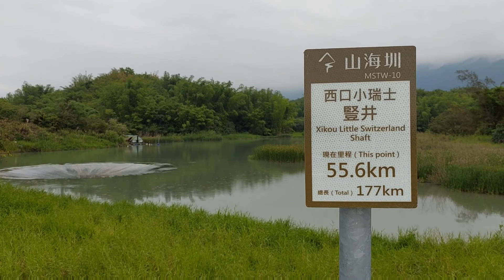XIKOU LITTLE SWITZERLAND SHAFT || TOURIST SPOTS | Arlyn Pangol Liu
XIKOU LITTLE SWITZERLAND SHAFT,THE WATER HOLE IN DONGSHAN DISTRICT TAINAN

illustrate

❤️ We upload a new song EVERY day ——— ⭐ Free Download ——— ⚠️ You're free to use this song in any of your YouTube videos, but you MUST include the following in your video description (Copy & Paste): Fiona Flower by Di Young .be/TiC7_167hQ0 Creative Commons Attribution license Free Download / Stream Music promoted by Audio Library 🎵 Track Info: Title: Fiona Flower by Di Young Genre and Mood: Dance & Electronic + Happy ——— 🎧 Available on: Spotify iTunes Deezer YouTube: https:// SoundCloud YouTube Music ——— 😊 Contact the Artist: Di Young https:// ——— ✅ About using the music: - You MUST include the full credits in your video description. - You can NOT claim the music as your own. - You can NOT sell the music anywhere. - You can NOT use the music as background music for your own musical work without the artist's consent. - You can NOT use the music without giving any credits in the video description. - You can NOT remove or add parts from/to the credits. - You can NOT use third-party software to download the video/track, always use our download links - You MUST contact the artist if you wish to use the music on any kind of project outside of YouTube. - If you need more information about using music, please get in touch with the artist. - This channel is not an official YouTube channel.———💚 Listen to our Spotify playlists EDM Lo-Fi Chill Happy ——— 🔴 Official Releases We have created a new channel where we do an agreement with the artist and our record label to make sure all the music is free and 100% safe. ——— 🔀 More free music : Pop Music Hip Hop & Rap Music Dance & Electronic Music /dance-electronic-playlist More playlists ——— ❤️ Get in touch with Audio Library: E-mail: Instagram Facebook: http: // SoundCloud Twitter ——— 🔥 Send your demo .co/demo ——— Please report to any issues with this video/song/image, from broken links, copyright claim/strikes to someone using the music without giving credit or selling the music.